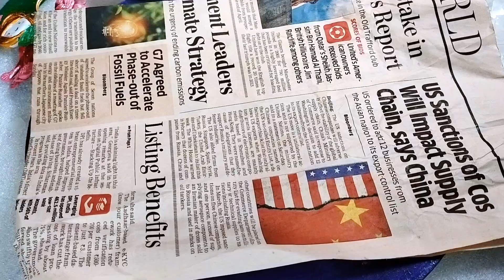Onam decoration Idea |Waste Hair Comb to Beautiful HOME DECOR| Plastic Reuse Idea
Waste Plastic Comb to Beautiful HOME DECOR| Plastic Reuse Idea
I used plastic bottle can, bottle cap, scissors, woolen thread in this video
Happy to share my new craft idea video today
Watch this beautiful wall hanging, make it at your home and add beauty to your house
Cute Home decor idea shown in this video 😀

Thanks for your views and blessings 💐